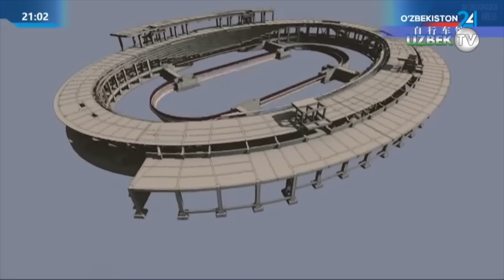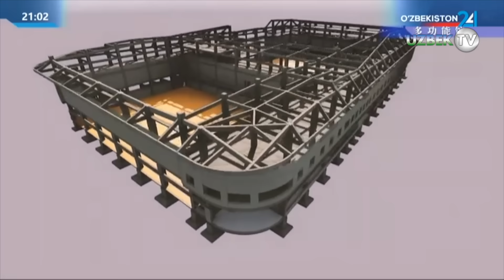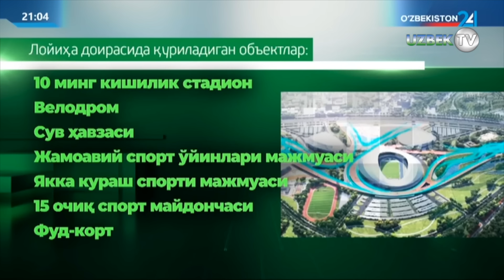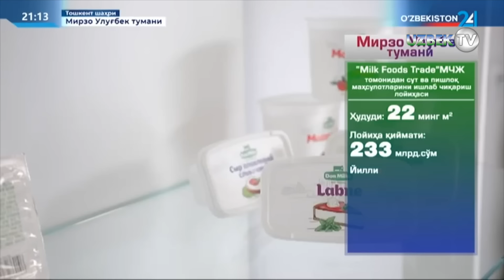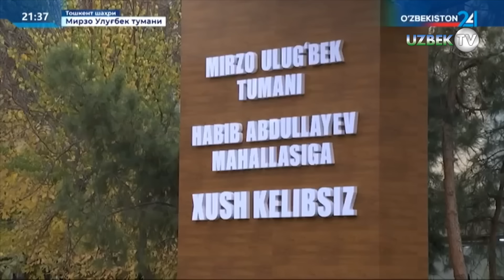Шавкат Мирзиёев Мирзо Улуғбек ва Яшнобод туманларига келди ва халқ билан учрашди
Президент Шавкат Мирзиёев пойтахтимизнинг Мирзо Улуғбек туманидаги Ҳабиб Абдуллаев маҳалласида бўлди.

Бу маҳаллада 4 минг 400 нафардан зиёд аҳоли яшайди. Ҳудудда элликка яқин савдо дўконлари ва хизмат кўрсатиш шохобчалари, таълим ташкилотлари фаолият юритмоқда. 38 та кўп қаватли уй ва тўртта ижтимоий объектга “Маданиятли ҳудуд” бошқарув сервис компанияси хизмат кўрсатади.

Аҳолининг мазмунли ҳордиқ чиқариши учун барча шароитлар яратилган. Жорий йилда оталар чойхонаси, амфитеатр, “Wi-Fi” ҳудуд барпо этилди, ички йўллар ва болалар майдончалари таъмирланди.

Масъулларнинг эътибори, аҳолининг ҳамжиҳатлиги сабаб ҳудуднинг манзараси тубдан ўзгарди. “Яшил макон” лойиҳаси доирасида шу кузда 2 минг тупдан ортиқ манзарали ва мевали кўчатлар экилди. Иккита артизан қудуқ қазилиб, яшил майдонларни суғориш тизими яратилди.

Давлатимиз раҳбари шу ерда туман фаоллари, нуронийлар билан суҳбатлашди. Улар ўз маҳаллалари обод бўлгани, энергия тармоқлари таъмирланиб, қишга пухта тайёргарлик кўрилганини айтишди.

Президент энергияни тежаш, хонадонлардаги иссиқликни асраш, ҳар бир инсонда бунга дахлдорликни шакллантириш зарурлигини таъкидлади.

- Дунёдаги иқлим ўзгаришлари биздан узоқда, деб бўлмайди. Ўтган йилги совуқ буни кўрсатди. Энди иқлим ўзгаришини инобатга олиб, дунёқарашимизни ҳам ўзгартиришимиз керак. Ҳар бир фуқаро «бу менинг уйим, менинг маҳаллам, менинг туманим, менинг Ватаним» деб яшаса, натижа биз кутгандек бўлади, - деди Шавкат Мирзиёев.

Бу маҳаллада ҳам қиш олдидан ўнта трансформатор таъмирланди, электр симлари алмаштирилди. Кўп қаватли уйларнинг кириш йўлаклар капитал таъмирланди, янги эшиклар ўрнатилди. Уйларнинг ертўласидаги иссиқлик қувурлари янгиланди.

Давлатимиз раҳбарига Чилонзор туманига ташриф чоғида берилган топшириқларга мувофиқ қишга кўрилган тайёргарлик ҳақида ахборот берилди.